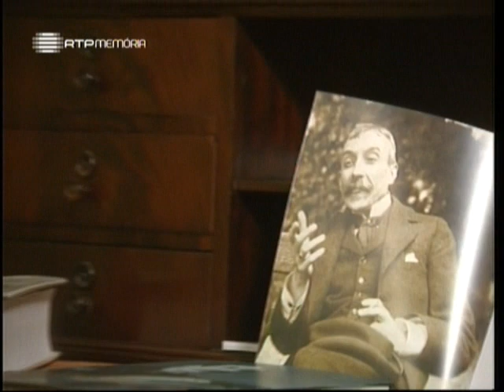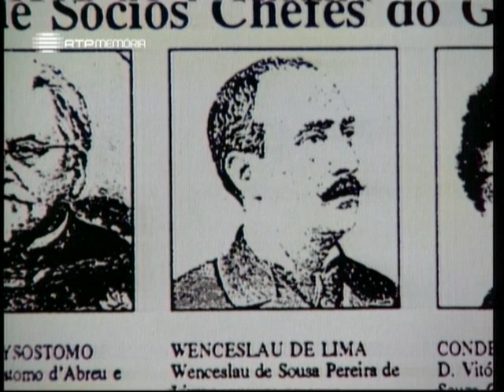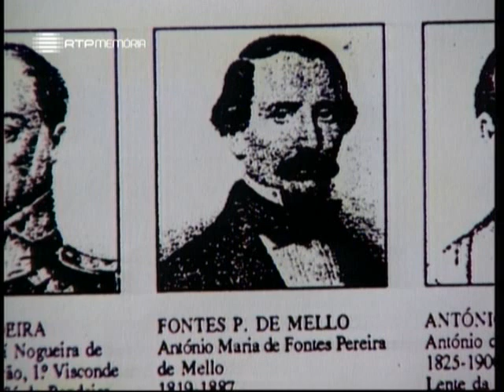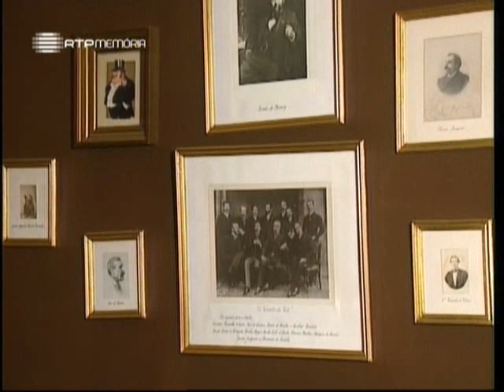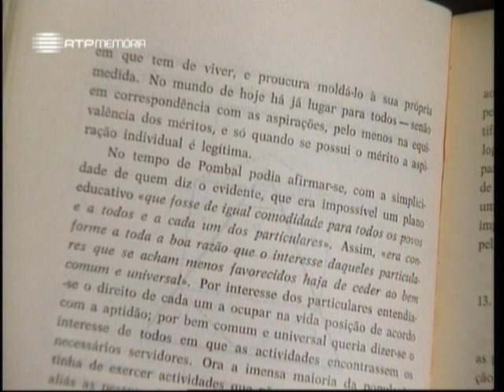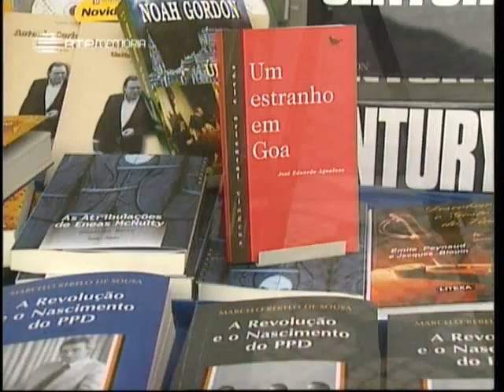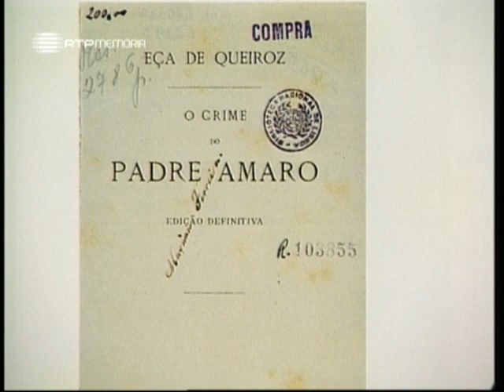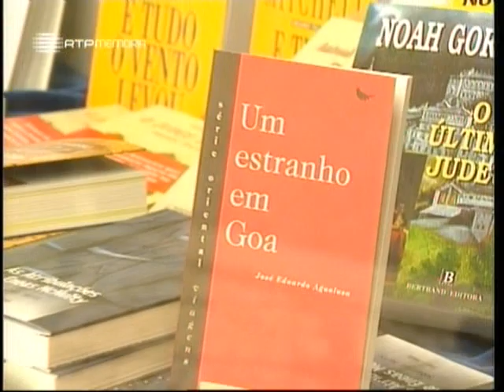Horizontes da Memória - Tempo e alma de Eça de Queiroz - 2000